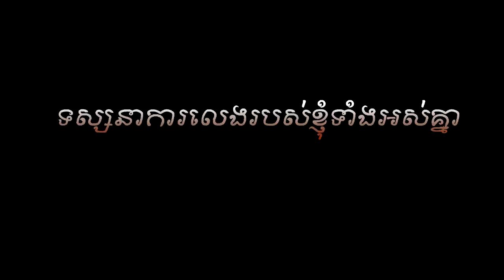🔥ការលេងទៅលើ Hero Granger នៅក្នុង Rank Mythic ដោយមិន Recall | Granger gameplay in Mythic No Recall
សួរស្តីអ្នកទាំងអស់គ្នានេះជាវីឌីអូថ្មីរបស់ខ្ញុំដែលធ្វើការលេងទៅលើ Hero Granger នៅក្នុង Rank Mythic ដោយមិន Recall សង្ឃឹមថាអ្នកទាំងអស់គ្នានិងចូលចិត្ត។

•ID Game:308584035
•Name:CamboST Channel

Tags To:
Mobile Legends
How to play hero  Granger like pro and top 1
How to play hero  Granger top 1
Granger Top1
Top1 Global Granger
Granger Khmer gameplay
Top1 Granger Khmer
Granger 2020 Top1
Best Build for Granger
Top1 Build Granger
Khmer Top1 Granger
Cambo ST Granger
Cambodia Top 1 Granger
TOP1 Granger Cambodia
ការលេង Grangerក្នុងRank
Khmer Granger
Mobile Legends Granger
ការលេងទៅលើ Hero Granger